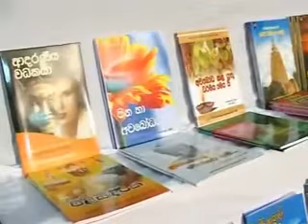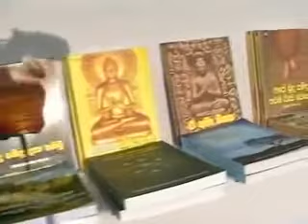Mahamevnawa 10th Anniversary Media Conference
මහමෙව්නාවට දස වසරක් පිරීම නිමිත්තෙන් 2009 වර්ෂයේ අගෝස්තු මාසයේදී පැවැත්වුණු මාධ්‍ය සාකච්ඡාවකි.
සහභාගීත්වය :
⚫ ශ්‍රී කල්‍යාණිවංශ නිකායේ මහානායක ධුරන්ධර අතිපූජනීය දොඩම්පහල චන්දසිරි ස්වාමීන්ද්‍රයන් වහන්සේ
⚫ ගල්ලැහැපිටියේ පේමරතන නායක ස්වාමීන්ද්‍රයන් වහන්සේ
⚫ පූජ්‍යපාද හිනිදුම නන්ද ස්වාමීන්ද්‍රයන් වහන්සේ
⚫ පූජ්‍යපාද කිරිබත්ගොඩ ඤාණානන්ද ස්වාමීන් වහන්සේ
⚫ පූජ්‍ය අඹන්පොල ඤාණවිජය ස්වාමීන් වහන්සේ

මෙය ඔබගේ මිතුරන් අතරේ SHARE කරන්න.